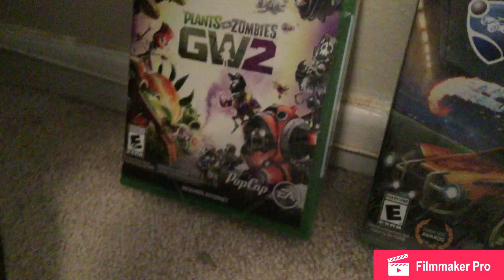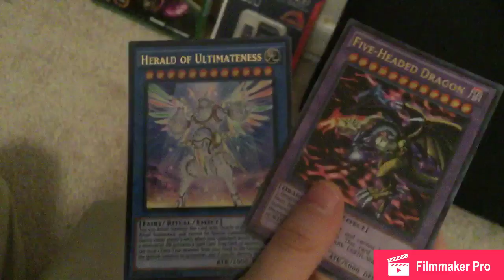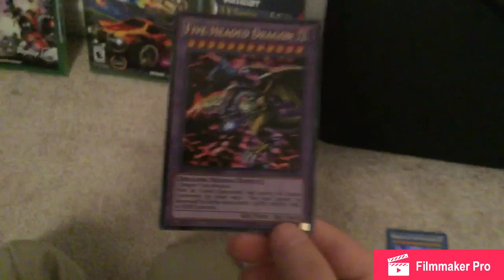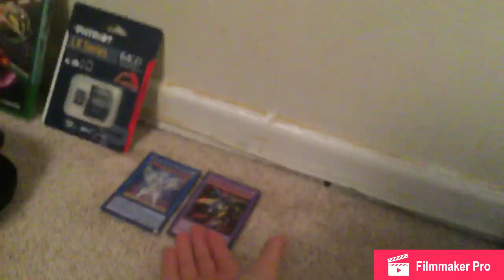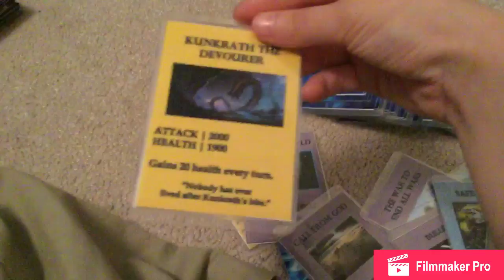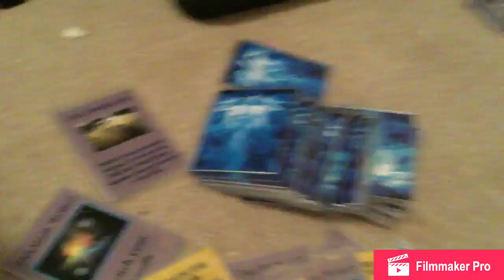What i got for Christmas and my Christmas gift to you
How to play  Clash of cards  Clash of cards is about creating a powerful deck to duel,trade and collect to overcome your enemies first you need to know that everything you do counts as a turn and that a deck of cards is 10 cards minimum one card max 40 cards The first step of a duel is taking your deck and placing it in a straight line on the field or in rows whichever one you want then placed facedown the cards you don't want your opponent to see most ideally magic cards then you need to know that there are three types of cards attacking cards magic cards and effect cards attacking cards attacking cards are cards cards with attack and health and can attack other cards for example if a magic card attacked by an attacking card the magic card is killed. But if the attacking card attacks a card that has more health than your attacking cards attack then the targeted card subtract the targets health from the attacking cards attack and if there is anything left the target is not killed but if the difference is 0 or below the the target is killed magic cards are cards that die as soon as they are used and they can do what it says on the card And last effect cards are cards that have attack and health just for an effect and the person who has all of there cards killed loses the duel ps sorry if this was complex